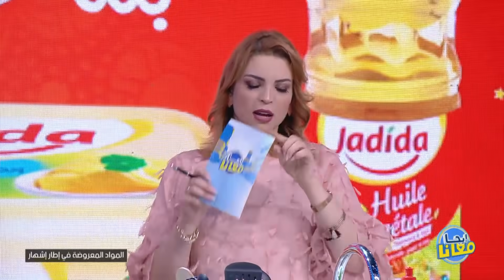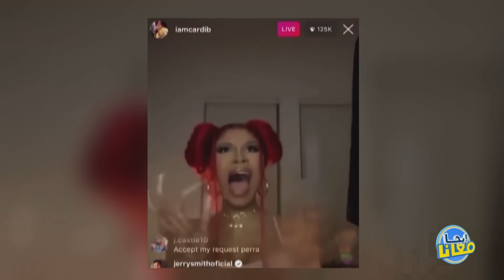Ija Maana S01 Episode 01 24-04-2020 Partie 02